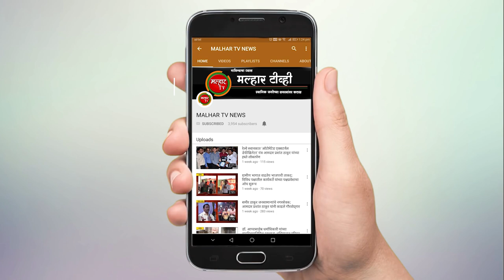धक्कादायक! आईनेच 10 दिवसांच्या मुलीचा अडीच लाखात केला सौदा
10 दिवसांच्या मुलीला विकणाऱ्या आईसह आîणखी 5 आरोपींना नवी मुंबई पोलिसांनी केले जेरबंद,नवी  मुंबईतील उलवे सेक्टर 20 मध्ये एक महिला आपल्याच 10 दिवसांच्या मुलीला अडीच लाखाचा विकणार असल्याचे समजले असता,एनआरआय पोलीस ठाण्याचे वरिष्ठ पोलीस निरीक्षक रवींद्र पाटील यांच्या टीमने सापळा रचला आणि मुलीच्या आईसह आणखी चार आरोपींना ताब्यात घेतले असता, चौकशी अंती,रीतसर दत्तक घेण्याची कोणतीही प्रिक्रिया आढळली नसून,नवजात बालकांची अनधिकृरीत्या विक्री होणार असल्याचे निष्पन्न झाले असता आरोपींना अटक केली.आरोपीकडून 4 मोबाईल,पॅनकार्ड,आणि पन्नास हजार रुपयाचे पाच बंडल मुद्देमाल हस्तगत करण्यात आला,बालक आणि आईला भिवंडीच्या बाल कल्याण समितीकडे हजर करण्यात येणार असल्याचे यावेळी उपायुक्त विवेक पानसरे यांनी सांगितले.